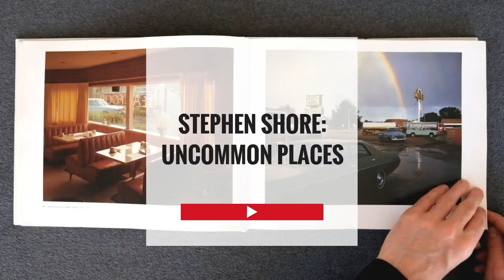Photographers - Get Your Talent Noticed - Use Our Submission Page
Are you a photographer?

Submit your work through our website. We will be showcasing professional, amateurs and up-and-coming photography talent from all over the world.